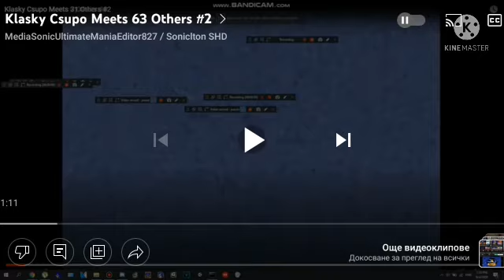Klasky Csupo Meets 132 Others